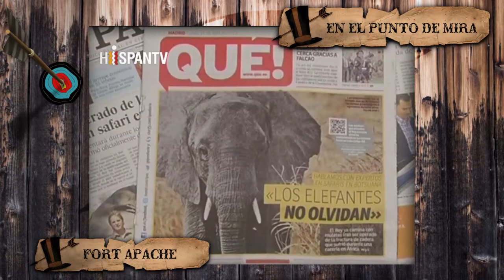Corrupción , falta de transparencia, comportamientos inadecuados: la monarquía española